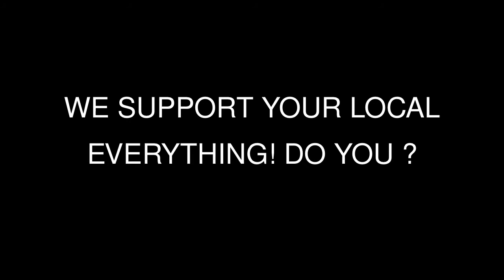The Distilled Chaos Band Logo Sculpted In Ice By Dave Fulcher Of Crystal Sculpted Ice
The Distilled Chaos Band Logo Sculpted In Ice By Dave Fulcher of Crystal Sculpted Ice. Ice Sculpture done with chain saw. Distilled Chaos Version of I Use To Love Her, Filmed in Davie Florida. Video by Freddy Jentzsch & A1 PROMOTIONS GROUP.COM A Promotion Company for Local Business's, Bands, Artist & Events And A Supporter of The Local Motorcycle Clubs In South Florida. WE SUPPORT YOUR LOCAL EVERYTHING! DO YOU ? Distilled Chaos, Crystal Sculpted Ice are on A1 PROMOTIONS GROUP.COM. To join our growing family go to
A1 PROMOTIONS GROUP.COM has Copyright over the video ONLY. If you are the copyright holder of this recording and you feel that its use here does not fall under "fair use" please Notify A1 PROMOTIONS GROUP.COM and A1 PROMOTIONS GROUP.COM will Delete it. Thank You.